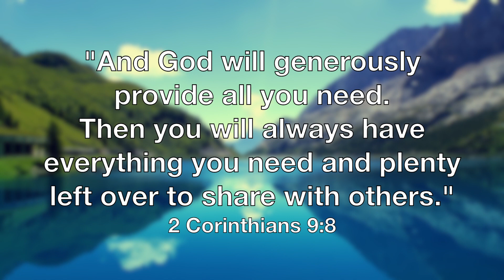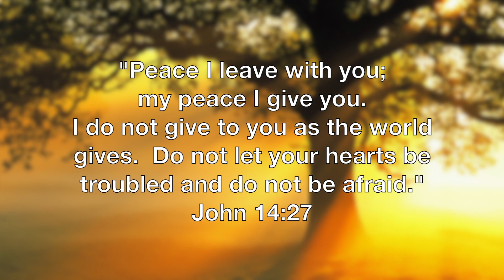Top 7 Encouraging Bible Verses for Hard Times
Are you struggling with something? Need some uplifting scriptures?

Read through these 7 encouraging Bible verses and ask God to give you peace and protection through your hard times.